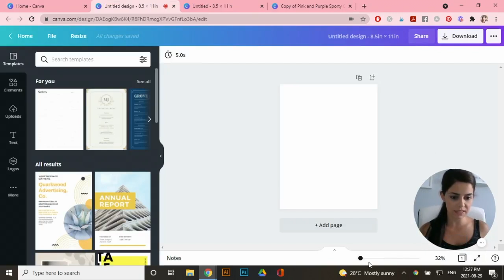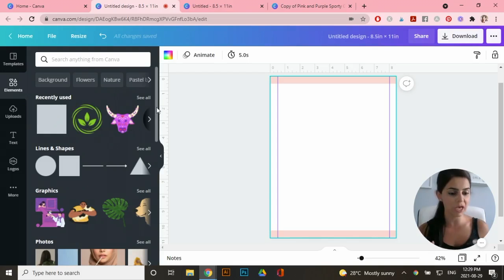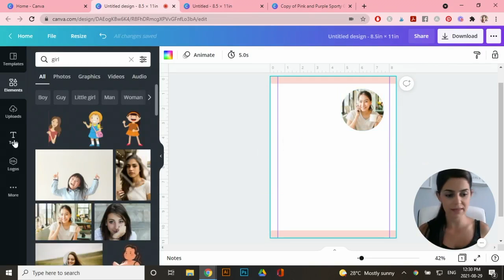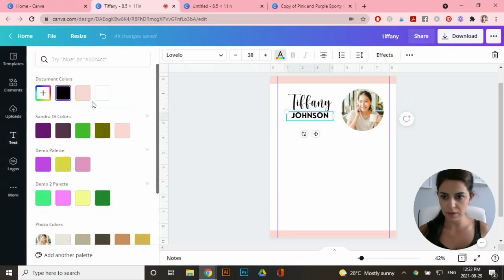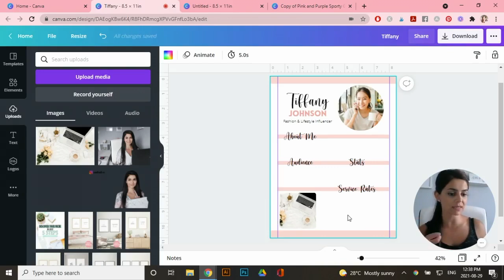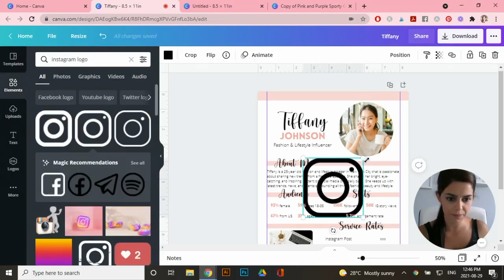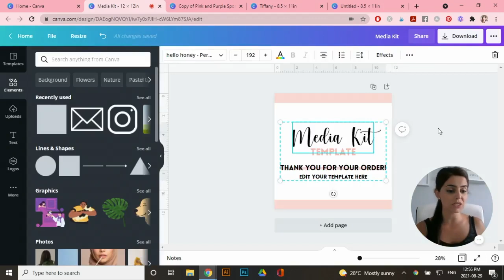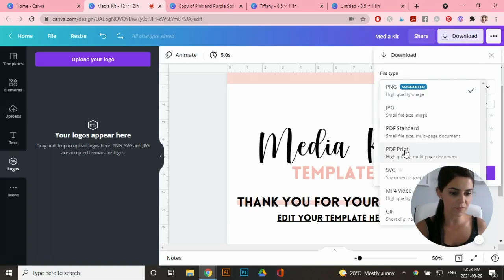Canva TEMPLATES TUTORIAL for Beginners: How to Create Canva Templates to SELL ONLINE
Ready to learn how to create Canva templates to sell online? This Canva templates tutorial will teach you how to use Canva and how to sell digital templates online for passive income. Whether you’re looking for a Canva tutorial for beginners, Canva tips and tricks, or how to make passive income with Canva, this easy Canva tutorial covers multiple tips for Canva - specifically how to create digital products in Canva to sell online. Get ready to start creating templates to sell by watching this media kit template tutorial that will give you ideas on digital products to sell online while learning how to use Canva for beginners. It’s your turn to make passive income by learning how to create templates on Canva with this Canva design tutorial!

//TOOLS & RESOURCES

Grab the FREE Creative Fabrica trial to download FREE goodies today

//ETSY CLASSES